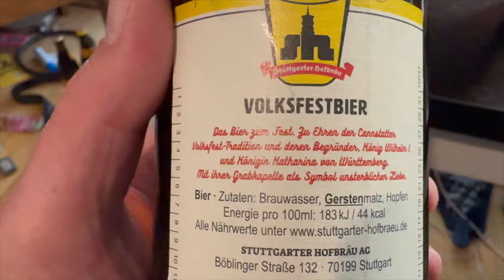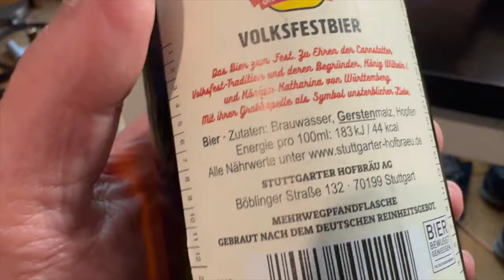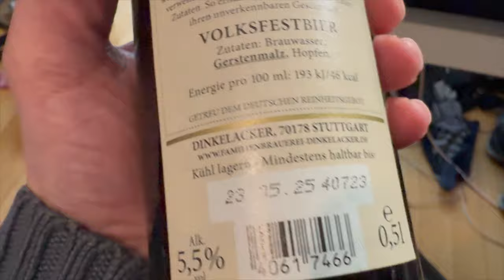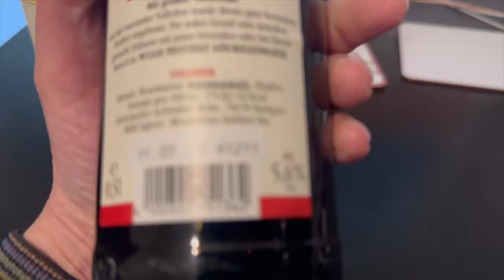Diverse Oktoberfest Biere ausprobiert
Kürzlich habe ich diverse Oktoberfest Biere ausprobiert. Wie die schmecken, das erzähle ich euch im Video.